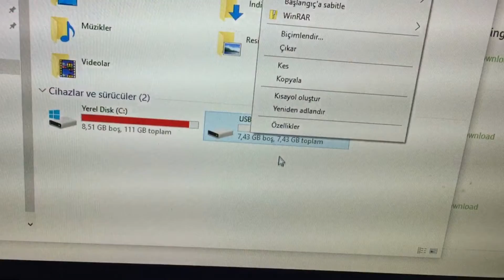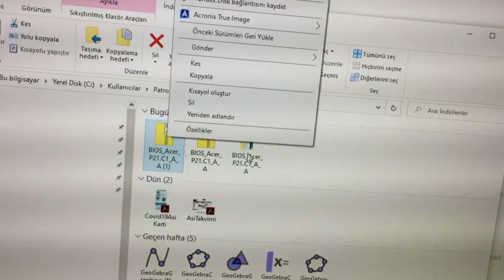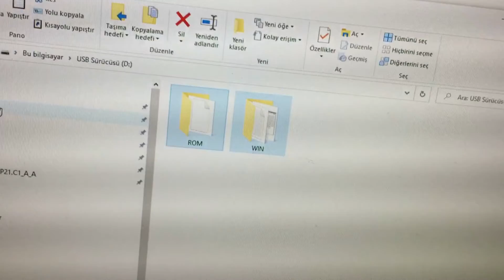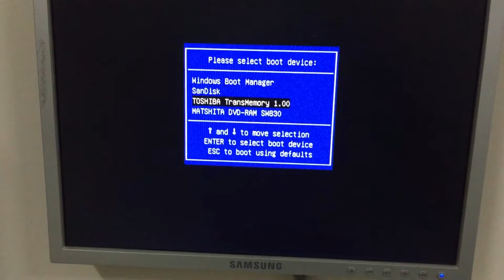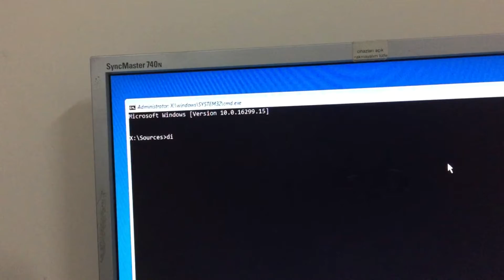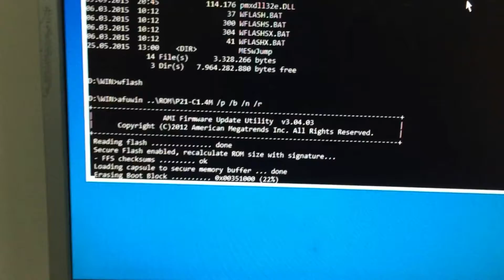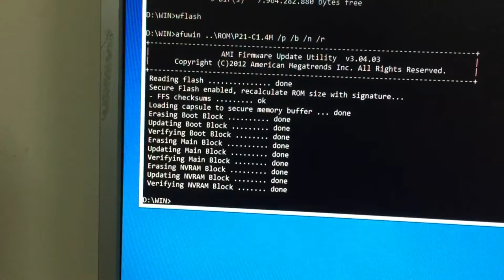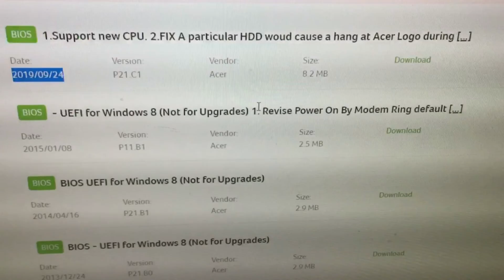How to Update Acer Desktop Pc BIOS, Using the Flash Utility to Update the BIOS, Acer Pc Bios Update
How to Update Acer Desktop Pc  BIOS, Using the Flash Utility to Update the BIOS, Acer Pc Bios Update konusunu bu videomuzdan izleyebilirsiniz, iyi seyirler.